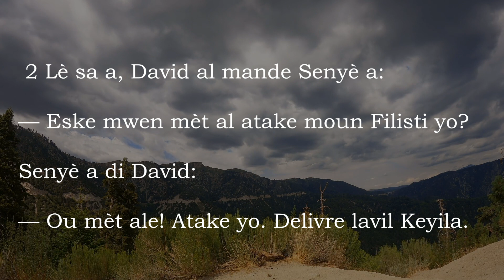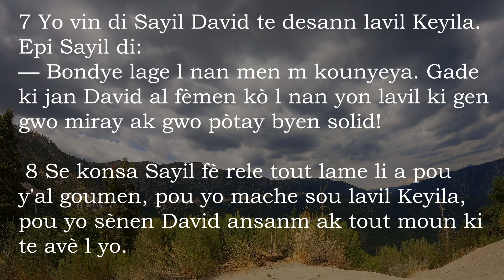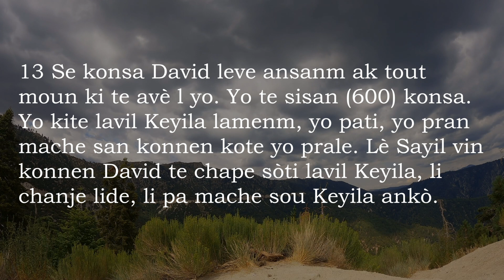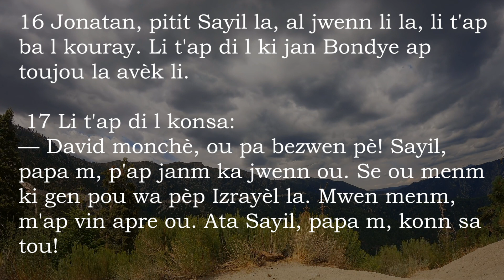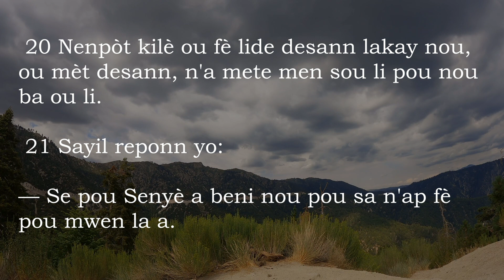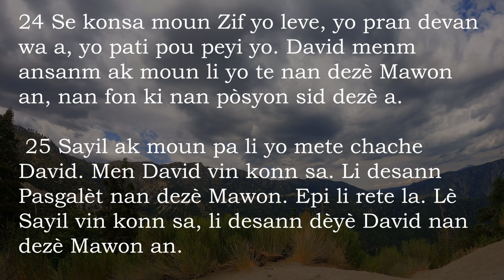1 Samyel 23 San Mizik - Bib La Kreyol Ayisyen | 1 Samuel 23 Without Music - The Bible Haitian Creole